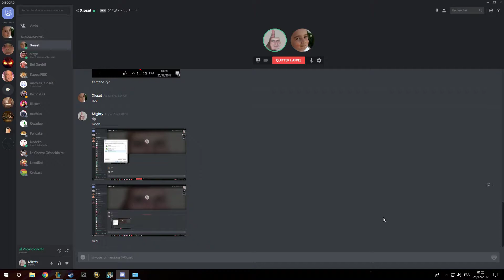ALAN TEST MICRO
N'oublie pas :
- d'aimer la vidéo si tu as aimé
- de la mettre dans tes favoris si tu veux la mettre dans tes favoris
- de la partager si tu veux la partager
- après, et SEULEMENT APRES, de la regarder si tu veux la regarder